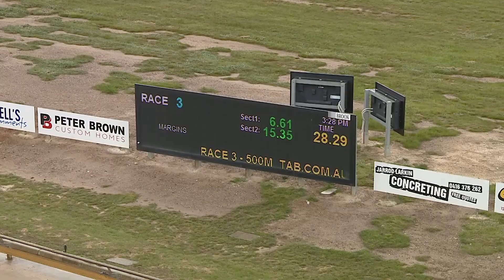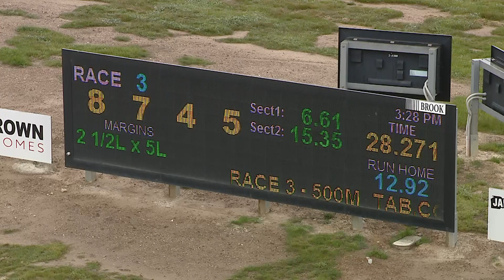BEN FRI 20 AUG 21 R3